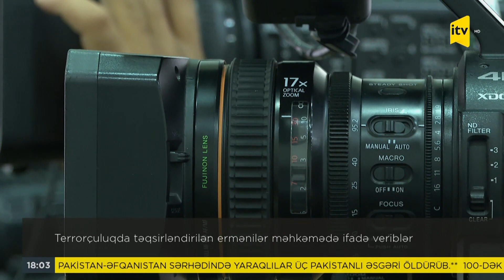Terrorçuluqda təqsirləndirilən ermənilər məhkəmədə ifadə veriblər